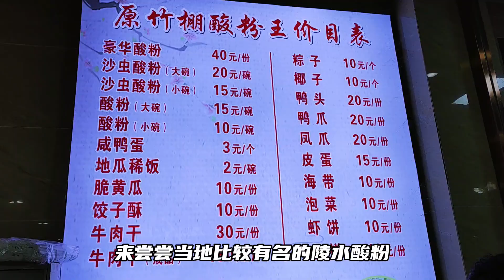骑电动车环海南岛18县市 第七站 陵水